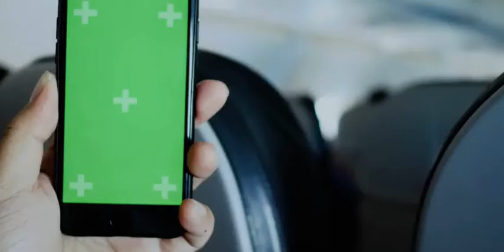Holding phone in left hand green screen VFX effects for film making and chrome key edition